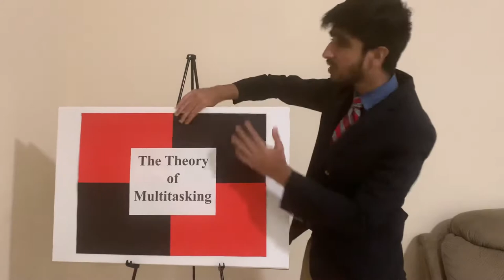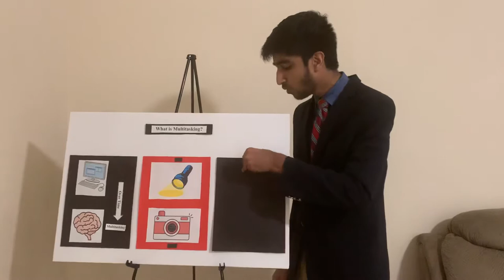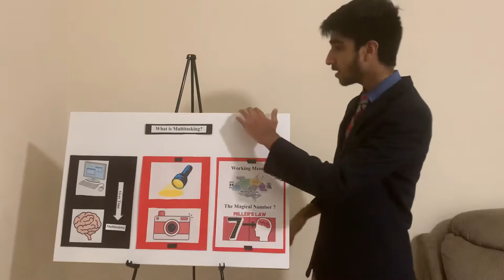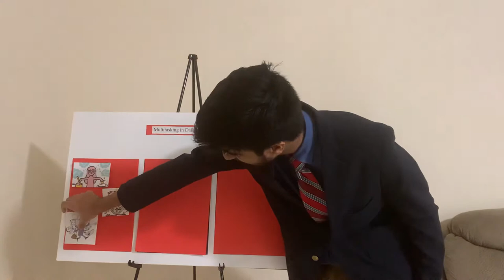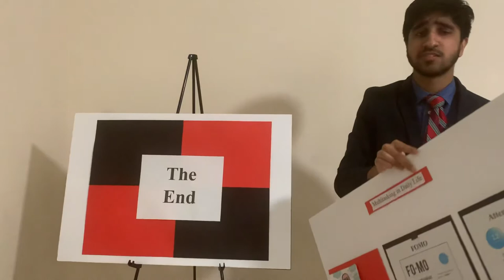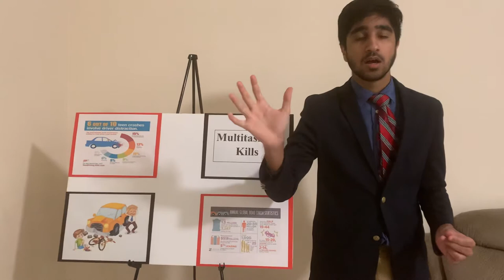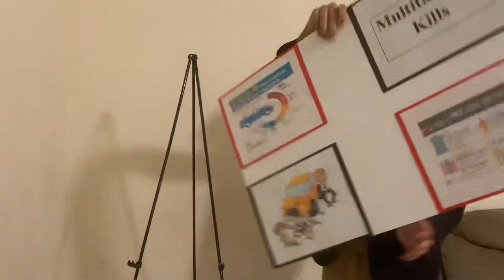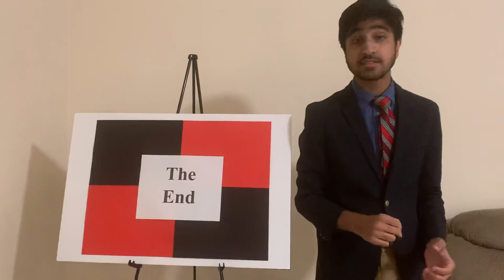Info Muhammad Zain Clear Brook HS